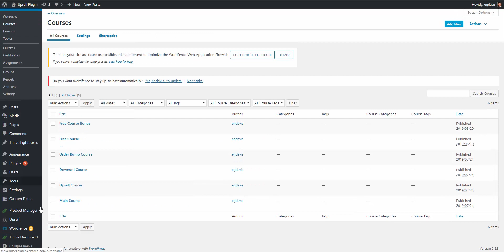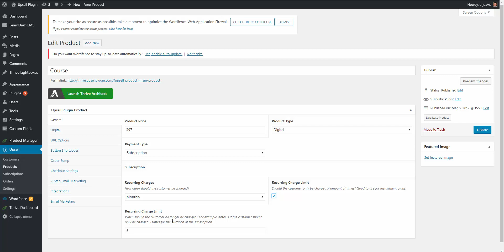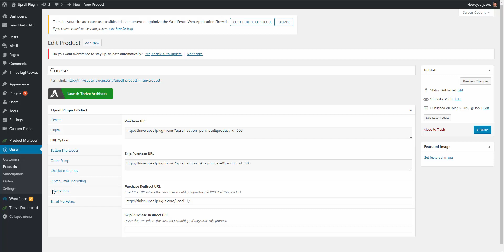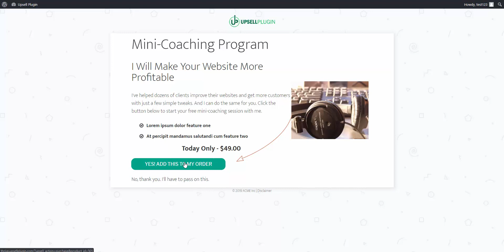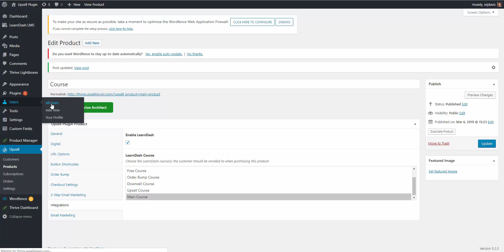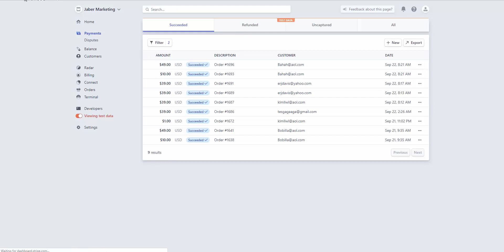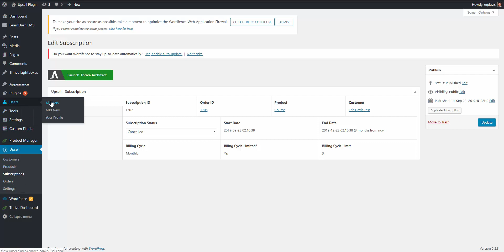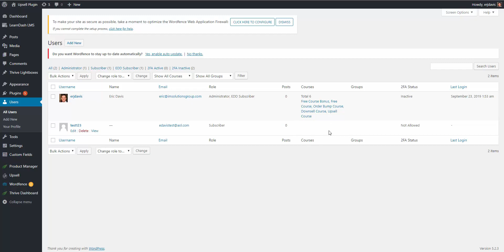The RIGHT Way to Sell LearnDash Courses Using Subscriptions and Installment Plans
In the video I'm going to show you the RIGHT way to sell LearnDash courses using subscriptions and installment plans.

Offering subscriptions and installment plans is a great way to generate additional revenue from your courses.

In this video, we're going to be utilizing the Upsell Plugin which integrates directly with LearnDash and gives us the ability to offer sell our courses as subscriptions and/or installment plans.

The reason this is the RIGHT way to sell our LearnDash courses is because it's the only plugin on the market that will AUTOMATICALLY remove your student if they cancel their subscription or their payment fails. The plugin handles everything for you, so there is no manual steps to take. Allowing you to automate the entire process.